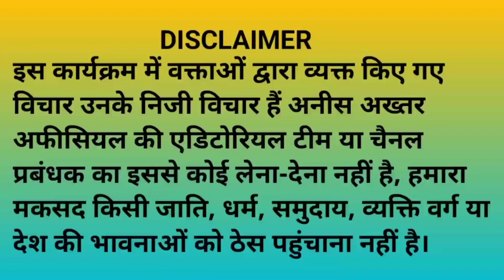श्रीमद् भागवत महापुराण कथा के पूर्व ऐतिहासिक कलश यात्रा निकाली गई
anis akhtar officeal